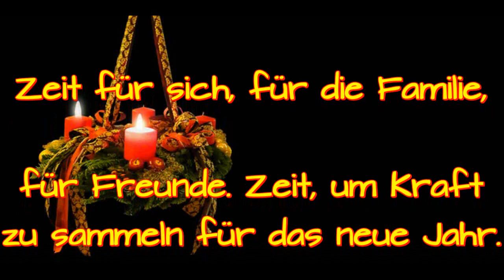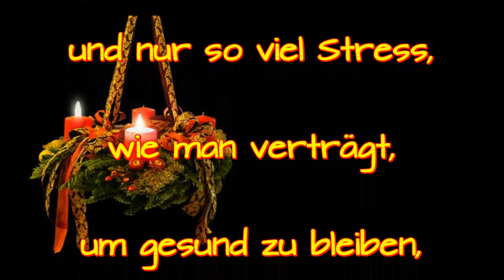🎄 Ich wünsche schöne Weihnachten 🎄 und ein glükliches Neues Jahr 🍾 Silvester schön feiern 🍾